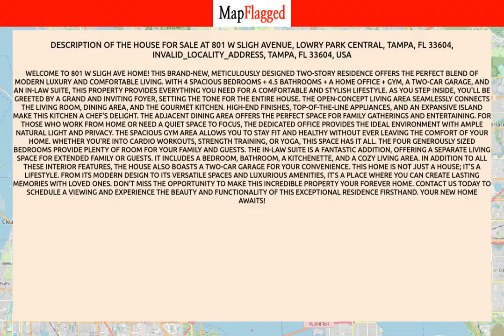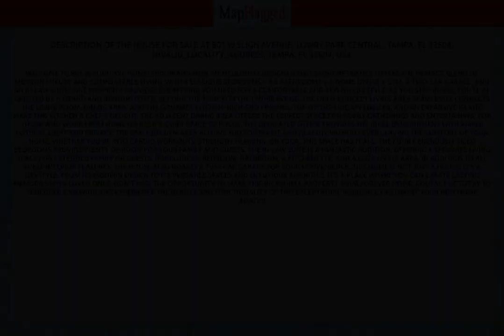FL,US | Buy house at Tampa, Tampa 33604, USA | MapFlagged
📚 Video Chapters:
0:00 Property Introduction
0:10 Property Price
1:55 Property Address
2:05 Property Description
2:10 Property Key Places
2:15 Subscribe to MapFlagged!

📣 Following is the detail of house for sale at 801 W Sligh Avenue, Lowry Park Central, Tampa, FL 33604, INVALID_LOCALITY_ADDRESS, Tampa, FL 33604, USA:

$1,149,900

Welcome to 801 W Sligh Ave home! This brand-new, meticulously designed two-story residence offers the perfect blend of modern luxury and comfortable living. With 4 spacious bedrooms + 4.5 bathrooms + a Home Office + Gym, a two-car garage, and an in-law suite, this property provides everything you need for a comfortable and stylish lifestyle. As you step inside, you'll be greeted by a grand and inviting foyer, setting the tone for the entire house. The open-concept living area seamlessly connects the living room, dining area, and the gourmet kitchen. High-end finishes, top-of-the-line appliances, and an expansive island make this kitchen a chef's delight. The adjacent dining area offers the perfect space for family gatherings and entertaining.  For those who work from home or need a quiet space to focus, the dedicated office provides the ideal environment with ample natural light and privacy. The spacious gym area allows you to stay fit and healthy without ever leaving the comfort of your home. Whether you're into cardio workouts, strength training, or yoga, this space has it all.  The four generously sized bedrooms provide plenty of room for your family and guests.  The in-law suite is a fantastic addition, offering a separate living space for extended family or guests. It includes a bedroom, bathroom, a kitchenette, and a cozy living area. In addition to all these interior features, the house also boasts a two-car garage for your convenience. This home is not just a house; it's a lifestyle. From its modern design to its versatile spaces and luxurious amenities, it's a place where you can create lasting memories with loved ones. Don't miss the opportunity to make this incredible property your forever home.  Your new home awaits!

🏥 Nearest Hospitals to this Property:
Hca Florida West Tampa Hospital
Adventhealth Carrollwood

✒️ Nearest Schools to this Property:
Community Montessori School
Academy of Our Saviour
A Childs World Learning
Windsor Learning Academy

🍕 Nearest Restaurants to this Property:
Pizzitalia's
Poke 88
Healthy Tiki
Baskin-Robbins
Publix

🚃 Nearest Train Stations to this Property:
Amtrak-Kissimmee
Amtrak-Wildwood Station
Amtrak-Lakeland
Tampa Union Station
Amtrak-Winter Haven

🏬 Nearest Shopping Malls to this Property:
Westchase
Intl Plaza and Bay Street-West Door
Ross Plaza
Taubman Mall Management Office
International Plaza & Bay St-SW

🌼 Nearest Parks to this Property:
Town N Country Greenway
Timberlane Park
Jackson Springs Park
Church Park
Audrey Lane

🎥 Nearest Movie Theaters to this Property:
Fantasyland
Adult World
Adult Cinema & Video
AMC Theatres

☕ Nearest Cafes to this Property:
Dunkin'
Indica Cafe
Lizzie's Cafe
Starbucks

✈️ Nearest Airports to this Property:
Clearwater Airpark

🏢 Nearest Stores to this Property:
Green Mommy Store
Denny B's Bait & Tackle
Flat Land Cyclery
Fancyfur Mobile Dog Grooming
A & A Discount Vacuum

➕ Nearest Doctors to this Property:
Optum Primary Care
Lajas Medical Group
Revello Medical Center
Skinspired Aesthetics
Margaret Theodore MD